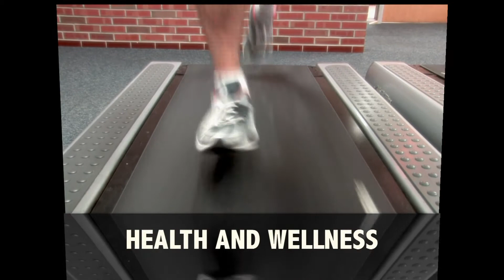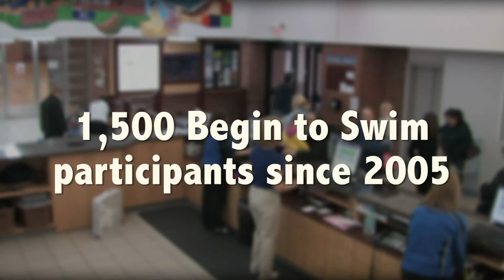My Midland Community Center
Staff and members talk about the amazing impact the MCC has had on their lives.